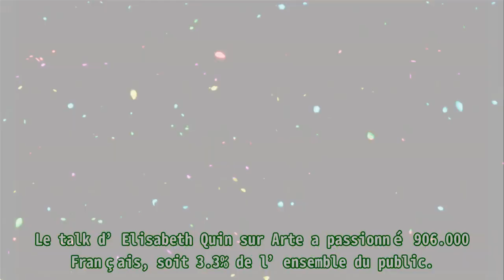Audiences TV access (lundi 9 novembre 2020) : Demain nous appartient faible, Philippe Etchebest et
Audiences TV access (lundi 9 novembre 2020) : Demain nous appartient faible, Philippe Etchebest et A l’image de la fiction Au-dessus des nuages, proposée par TF1 en prime time, Demain nous apparti